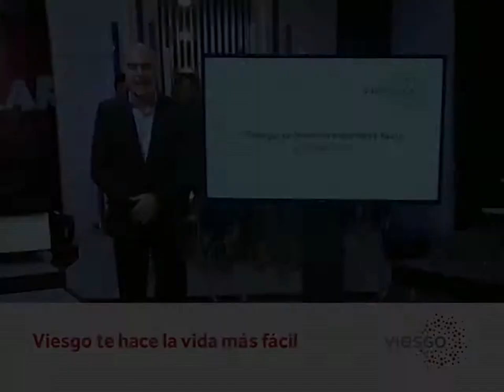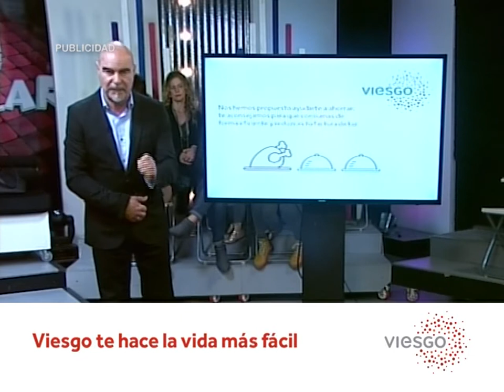18 5 2016 ESTA NOCHE VAMOS A BAILAR PRIMERA